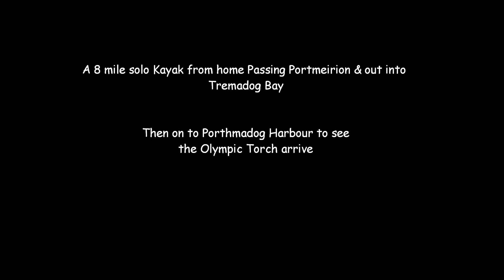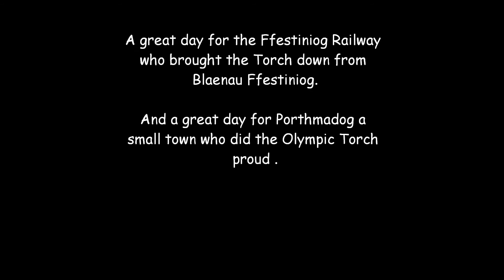Kayaking to see the Olympic Torch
Kayaking